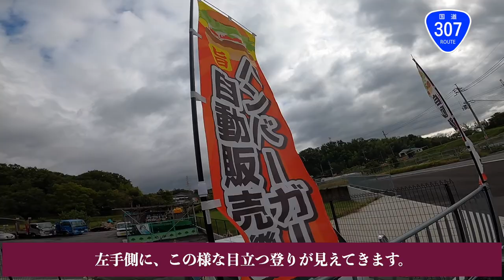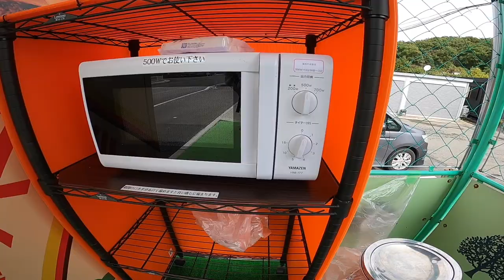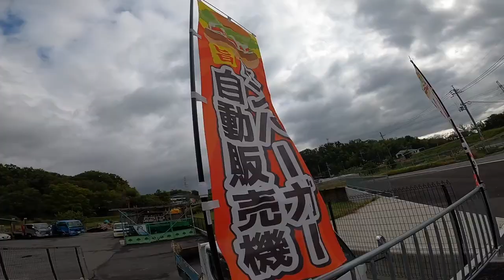枚方のレトロハンバーガー自販機でチーズバーガーを食べてみた。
○zhiyun crane m2／ジンバル
○Manfrotto／ミニ三脚